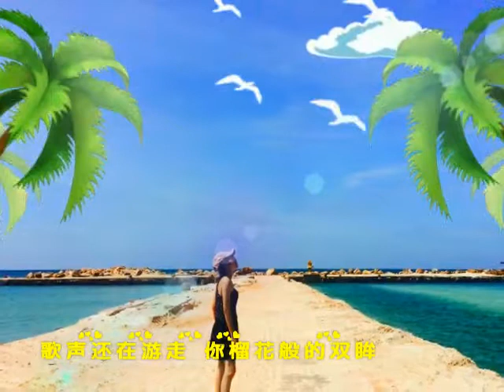纸短情长 RAMEY | photo | 2018